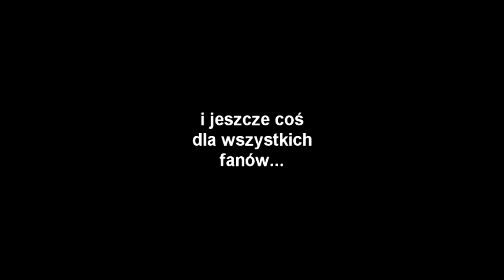NAJBARDZIEJ NIESAMOWITA ILUZJA +WYJAŚNIENIE, poradnik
PORADNIK ZASKOCZ ZNAJOMYCH ZAKŁAD BAROWY